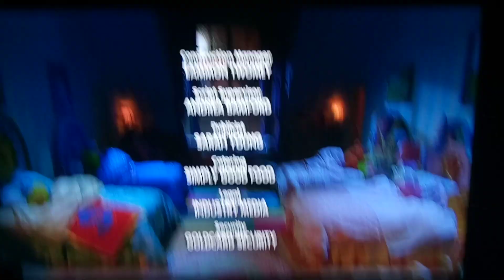Pajanimals Credits Netflix Version (15)